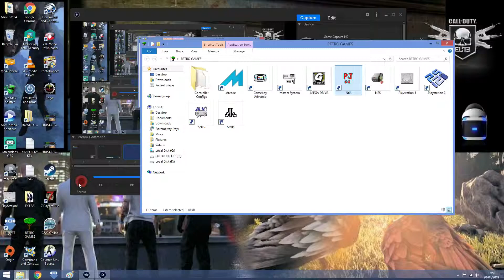Mario Kart- N64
Running on Project64 Emulator